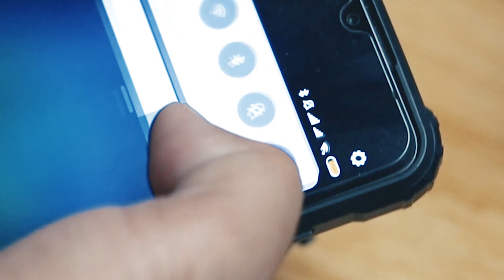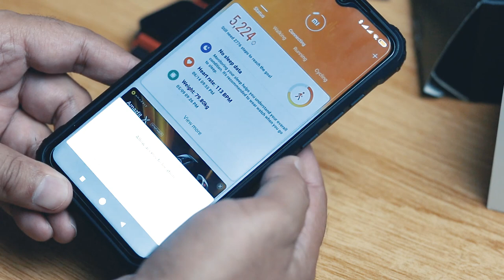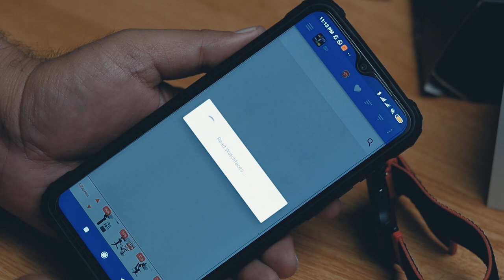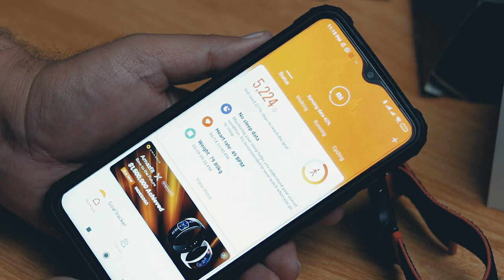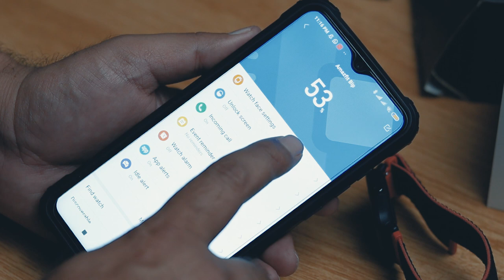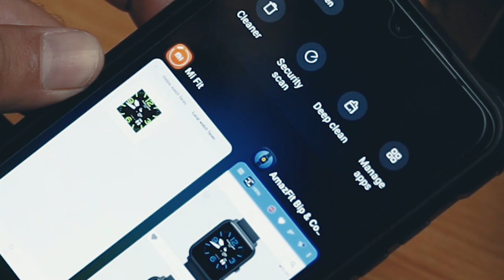Amazfit Bip in-depth review: Why it is better choice than other expensive smartwatches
Here is a vlog about the best budget smartwatch AmazfitBip, Xiaomi Amazfit Bip in-depth review which shows the benefits and the advantages of using this watch. It shows the different options of customization with which one can use different straps and different watch faces other than default options, demonstration of the fluid smooth watch user interface. This watch has all those features which you can find mostly in premium and more expensive smartwatches. It has a battery backup period of 30+ days. It is affordable with classic old school casual shape and design.

I am a Rawalpindi Islamabad based Freelance Portrait Photographer